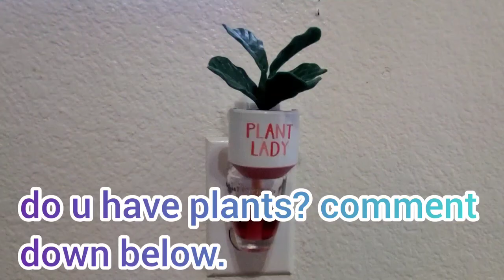#73. 2021 PLANT COLLECTIONS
Musician: @iksonmusic

house plants
self watering pot
2021
tips
lets grow plants!